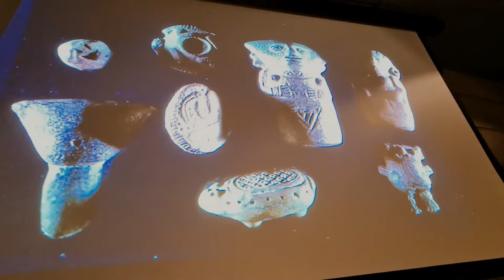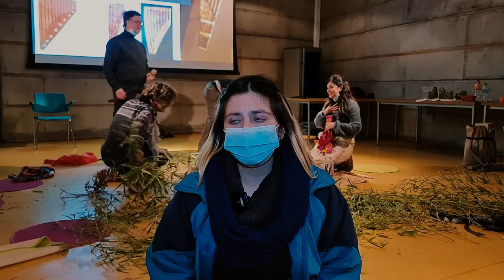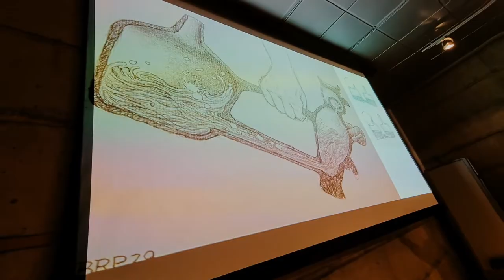Segunda sesión SEA 2022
Hacer música con semillas, piedras y hasta con ramas; y un viaje al pasado a través de una serie de increíbles instrumentos nativos de las culturas precolombinas.

Eso fue parte de lo que vivieron ayer en el MIM las y los estudiantes del Servicio Local de Educación Pública Gabriela Mistral, en la segunda sesión de nuestro ciclo de música y ciencia, que estamos realizando en el marco de la Semana de la Educación Artística 2022.

Para ello, contamos con el apoyo del grupo @lachimuchina quienes acercaron los sonidos de esos hermosos objetos vinculados a los pueblos originarios de América.

La Semana de la Educación Artística (SEA) es una celebración internacional impulsada por la Unesco y el Ministerio de las Culturas, que busca sensibilizar sobre la importancia de la educación artística, y promover la diversidad cultural, el diálogo intercultural y la cohesión social.